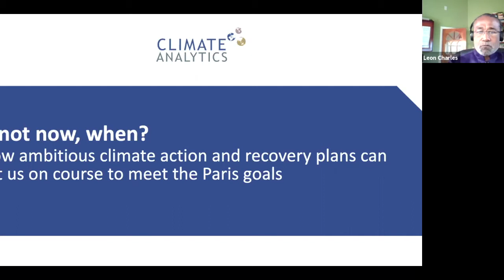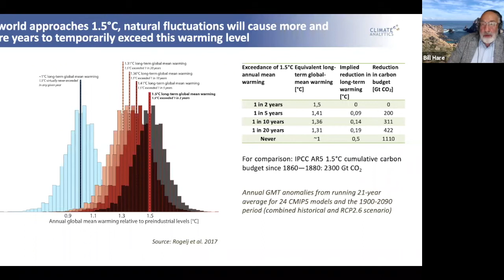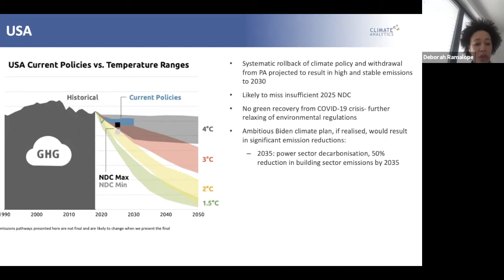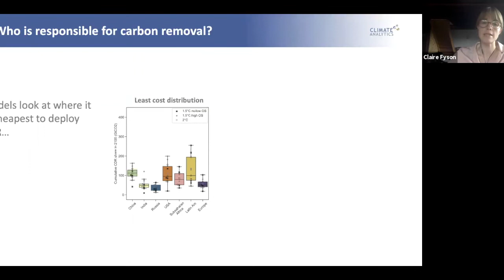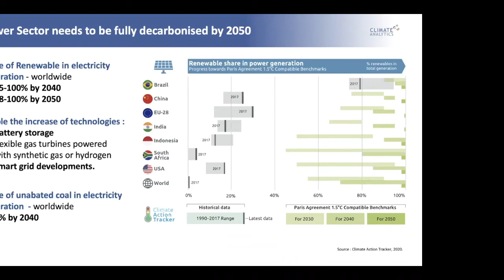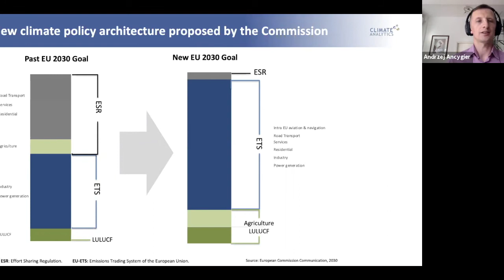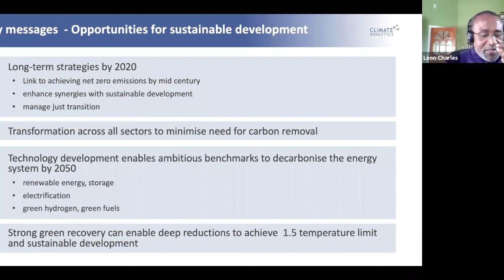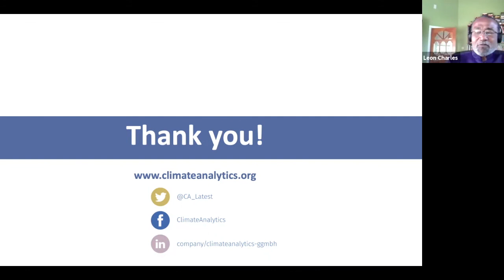Webinar - Climate action: If not now, then when?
Governments are failing to match the level of ambition required to meet the Paris Agreement’s 1.5°C limit, the long-term temperature goal (LTTG). Governments’ current commitments set the world on course for warming of about 2.8°C. Incremental improvements to these plans will not be enough. Rather, as this webinar will seek to explain, transformational changes, both at global and sectoral levels, are necessary to achieve the LTTG. COVID-19 recovery packages present both opportunities and threats for governments to enhance climate action and build resilience to climate change.

Live recording of the webinar.